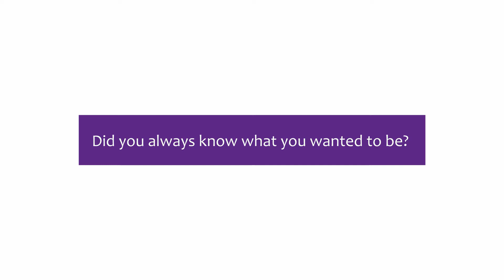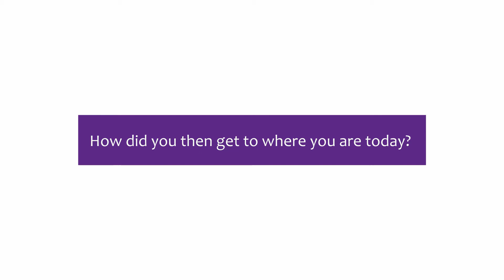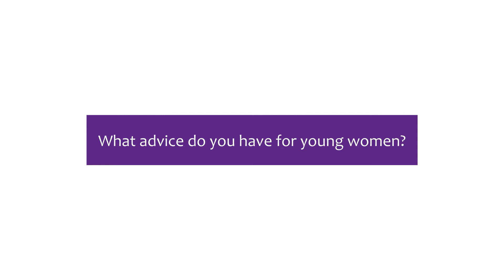The Girls' Network - Entrepreneur Stories Series with Donna O'Toole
Video series featuring entrepreneurs telling us how they got there!

The Girls’ Network aims to inspire and empower girls aged 14-19 from the least advantaged communities by connecting them to a mentor and a network of professional role models who are women. We believe that no girl's future should be limited by her background, gender or parental income. We reach girls via relationships with schools in London, Sussex, Portsmouth, the West Midlands, Greater Manchester, the North East, Tees Valley and Merseyside, and support over 1000 girls each year. Volunteer mentors are trained by our team and meet their mentee at least once a month for a year. Mentoring is a journey, helping mentees get from where they are to where they want to be. At the end of the mentoring journey, mentees become ambassadors of The Girls’ Network: a free lifelong membership enabling them to continue accessing support and opportunities, and offering them a platform to have their voice heard. We hope ambassadors will return as mentors once they’ve entered the world of work, helping us create a self-sustaining social movement with the goal of achieving unlimited futures for all young women.